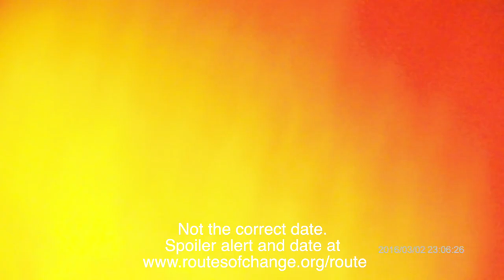SURFING THE LONGEST WAVE IN THE WORLD - Ep# 120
I attempt to SUP and surf the longest wave in the world, a tidal bore on the Kampar River in Sumatra, Indonesia.

I'm travelling around the planet without ever using motorized transport. I started this journey in Toronto, Canada in July of 2015 and intend to circumnavigate back to where I started.  Enjoy the Routes of Change Adventure Travel Vlog Series and binge watch all 100+ Episodes from the beginning

In this weekly adventure travel series (New video every Sunday) I will share my day to day experiences of what it’s like to travel around the earth under my own power (and plenty of help from people and the wind). Loads of epic adventure videos I’m happy to share with you.

Join me and the Routes Crew for community and exclusive behind the scenes access

SPOILER ALERT:!!

Beats by Greg Ferris

Sublime Frequencies - Folk and Pop Sounds of Sumatra Vol 2

LANDR - We Will

Markus

p.s. The Routes of Change channel is now available in 13 different languages (dubbed).